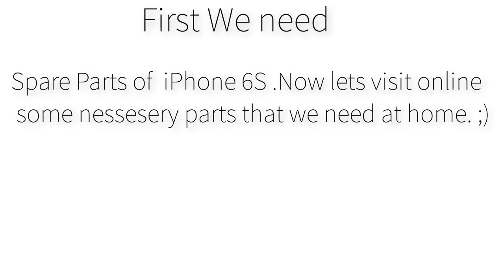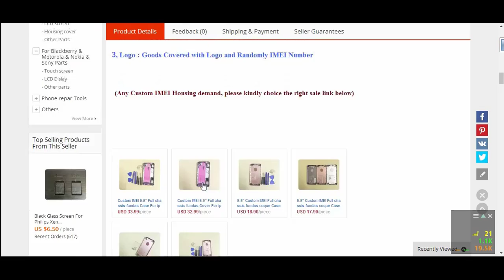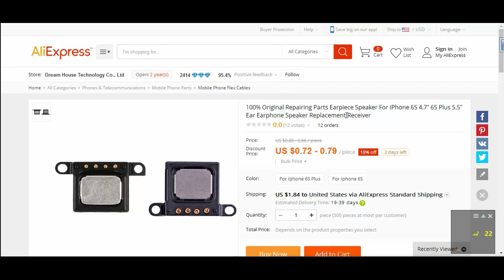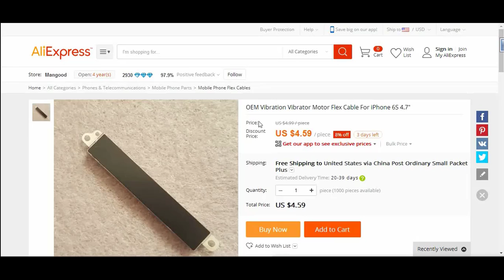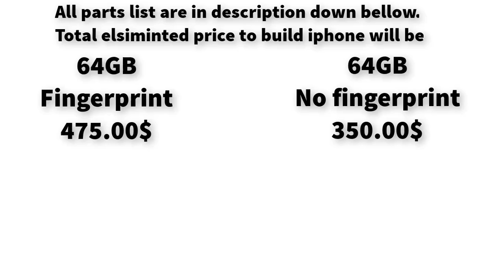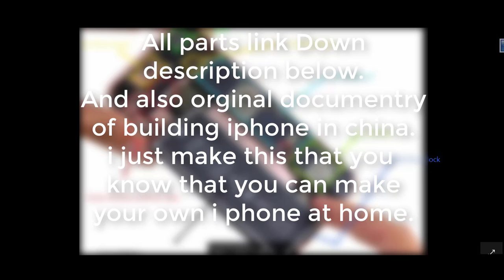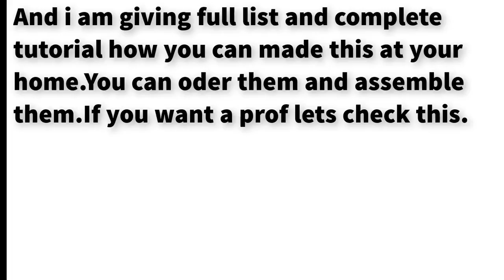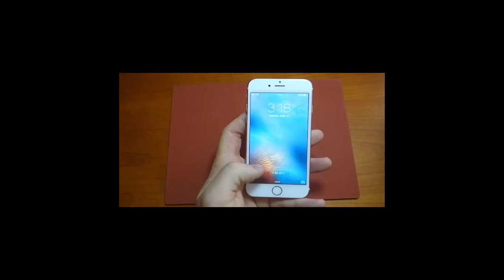How to build Apple iPhone ?.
iPhones part list:
Model iPhone 6S (2016)
iPhone  made in China where designed in California.
China's Market has thousand stocks of iphone'S stock parts with oem qualities.
All those links down is from AliExpress .China's online market.

Warning :
This video shows iPhone parts and making tutorial.This is highly experimental .You can't be offended if you got into problem
if you intrested to buy parts please verify and after parts ddelivery check wheather it works or not.You can refund if there is
some  problem.
*It is for just educational purposes.I'm not responsible for any loss or any problem that you ran into.*

Display :-

Motherboard with variants:-

Other Parts :-

Elsiminited Cost :-

16GB no fingerprint : $ 350.00
64 GB no fingerprint : $ 475.00
64 GB no fingerprint : $ 350.00
** No touch id versions has no fingerprint sensors.**